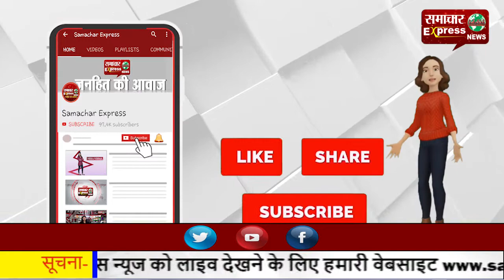ग्राम पंचायत परशाही में विकास कार्यों में होगी तेजी, मिली रोलर मशीन